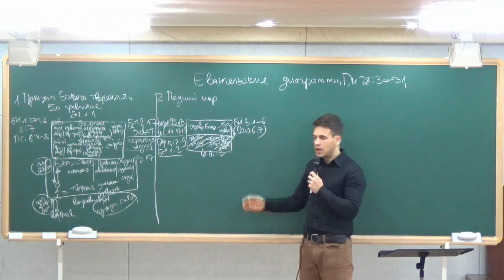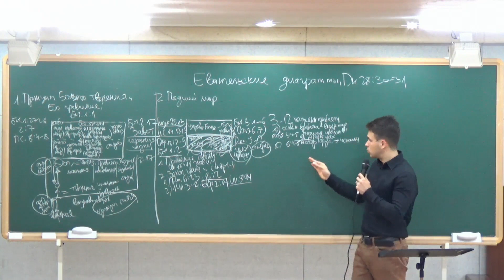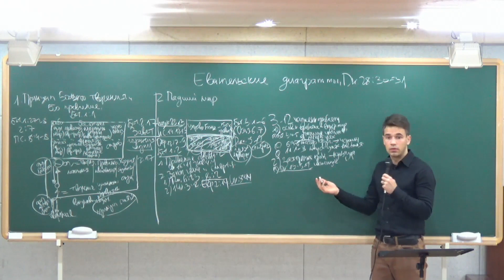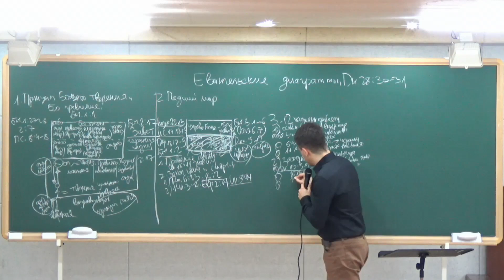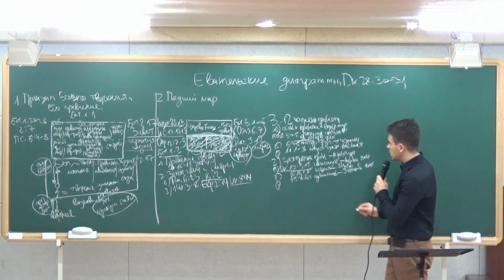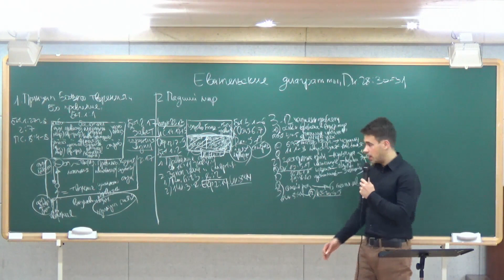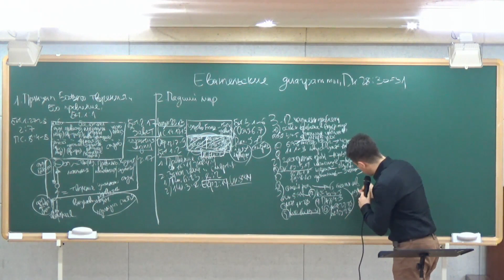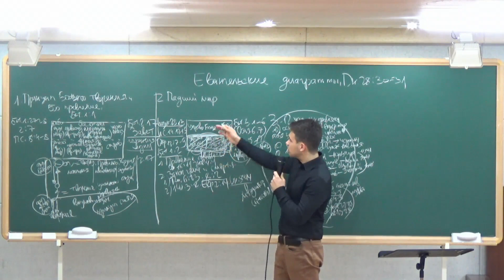Первая миссионерская церковь, Евангельские диаграммы, ч.2, Вова Gospel Chart(2) Russian_Vova